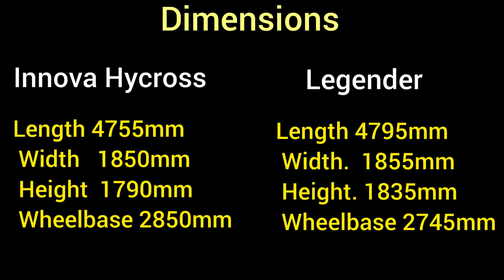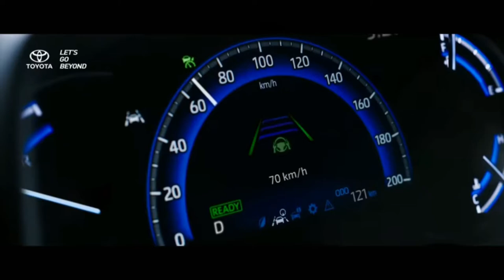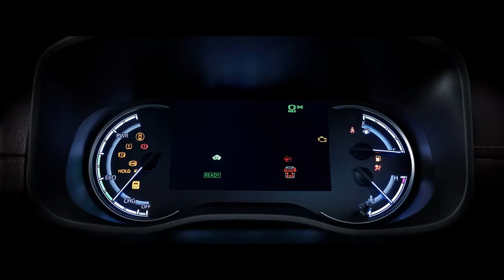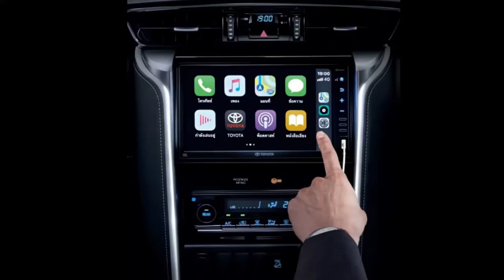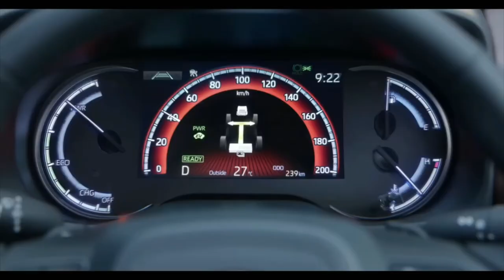INNOVA HYCROSS VS FORTUNER LEGENDER | Detailed Comparison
Hello.
In this video I am comparing the new TOYOTA INNOVA HYCROSS 2022 with the TOYOTA FORTUNER LEGENDER 2022.